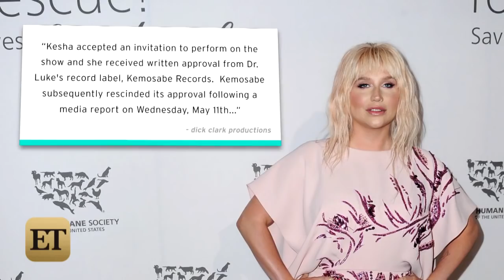Kesha Won't Perform at Billboard Music Awards After Dr. Luke's Label Rescinds Approval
dick clark productions -- who puts on the event -- told ET in a statement on Tuesday that her appearance may be in jeopardy.